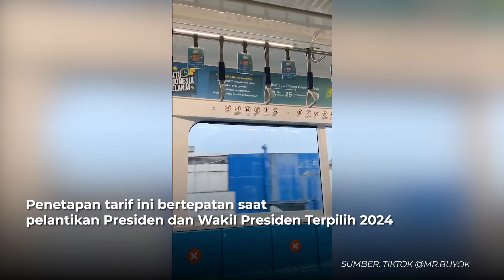Tarif LRT, MRT dan Transjakarta Rp 1 Saat Pelantikan Presiden dan Wakil Presiden | OneNews Update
OneNews Update, - Tarif LRT, MRT dan Transjakarta Rp 1 Saat Pelantikan Presiden dan Wakil Presiden | OneNews Update

Pemerintah Provinsi (Pemprov) DKI Jakarta memberlakukan tarif khusus sebesar Rp 1 untuk masyarakat pengguna TransJakarta, MRT Jakarta dan LRT Jakarta pada Minggu (20/10/2024). (WH02) (REG01)

NU01
MZA02